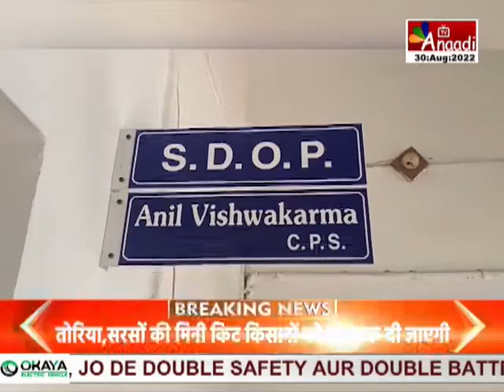Balrampur : खाद तस्करी का मामला , एक आरोपी गिरफ्तार | CG HINDI NEWS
बलरामपुर पुलिस ने खाद की कालाबाजारी करने वाले शख्स को गिरफ्तार किया है...पुलिस के मुताबिक यूपी से पिकअप वाहन में अवैध तरीके से खाद लाई जा रही थी...तस्करी की सूचना मिलने पर सनावल थाना पुलिस ने नाकेबंदी कर आरोपी राजदेव सिंह को गिरफ्तार कर लिया...पुलिस ने बताया कि, जिले के कई हिस्सों में किसानों को यूरिया खाद की किल्लत से जूझना पड़ता है...जिसका फायदा उठाकर तस्कर उत्तरप्रदेश से सस्ते रेट में यूरिया खाद खरीदकर लाते हैं ...और यहां के किसानों को मोटी रकम में बेचकर मुनाफा कमाते हैं...